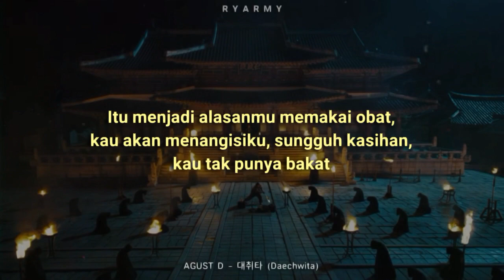Agust D - 대취타 (Daechwita) [INDO LIRIK]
Agust D - 대취타 (Daechwita) (Indonesian Lyrics)

Daechwita (대취타) adalah genre musik tradisional Korea yang juga bagian dari musik militer yang dimainkan oleh alat musik tiup dan perkusi.
Daechwita sering diperdengarkan dalam Upacara Pergantian Penjaga Istana di Gyeongbok, Seoul, Korea Selatan, dan Istana Deoksugung.

I just want to share this song and convey the message in the lyrics by adding an indonesian translation into this video

Thanks💜